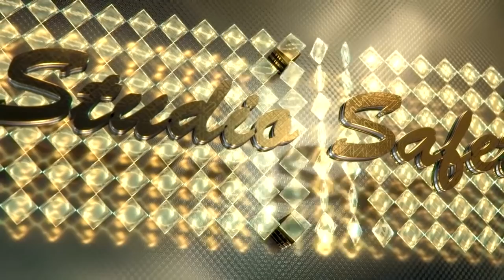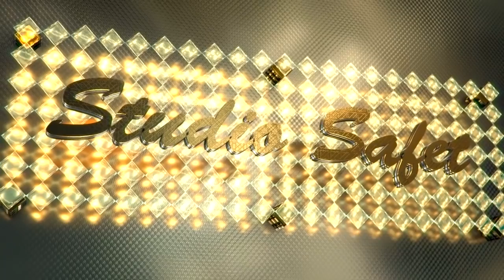STUDIO SAFET SUNET KOD GAZDA MAHIR AURICH 03.11.2018 Part 3